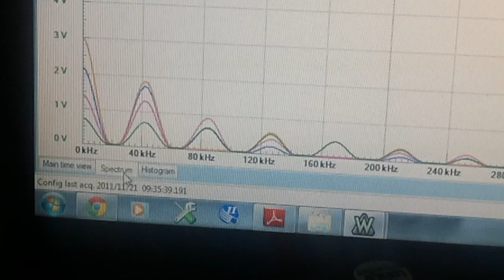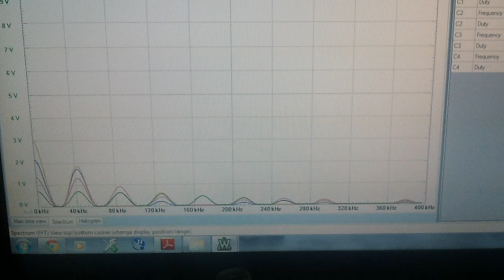STM32F4 Discovery PWM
STM32F4 Discovery Button,LED and PWM Control